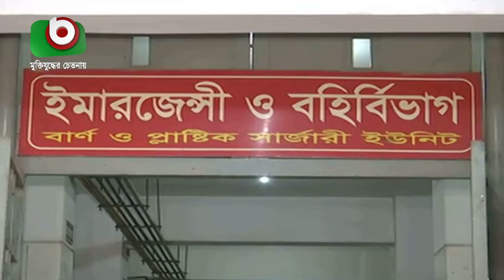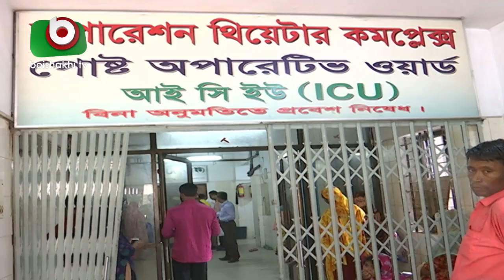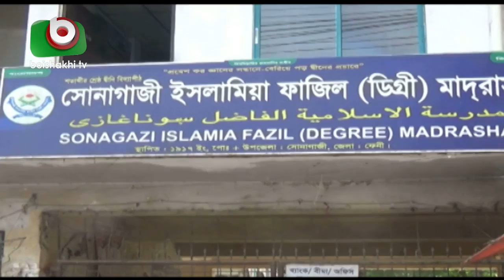আগুনে পোড়ানো মাদ্রাসা ছাত্রীর শরীরে প্রাথমিক অস্ত্রোপচার | Nusrat Follow | Today News Bangla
আগুনে পোড়ানো মাদ্রাসা ছাত্রীর শরীরে প্রাথমিক অস্ত্রোপচার | Nusrat Follow | Today News Bangla | Ashik | 09Apr19